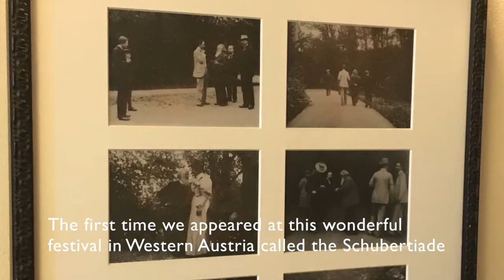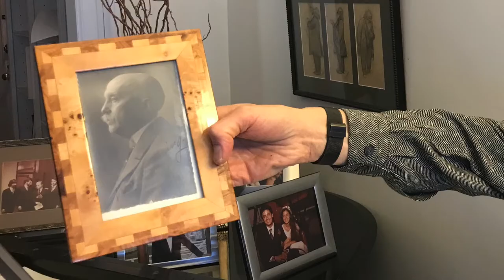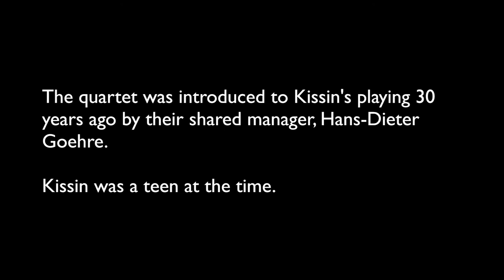Interview with Eugene Drucker of the Emerson String Quartet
During its more than four-decade history, the Emerson String Quartet has frequently teamed up with a range of notable musicians, including pianists Jeffrey Kahane, Elisabeth Leonskaja and Menahem Pressler; bassist Edgar Meyer; cellist Mstislav Rostropovich, and flutist Carol Wincenc. For its latest collaboration, the quartet will perform with perhaps its highest-profile partner yet, pianist Evgeny Kissin.

“I don’t know how we compare to other string quartets of our age and experience,” said Welsh cellist Paul Watkins, who joined the quartet in 2013. “But it seems to me that certainly since I’ve been in the quartet, we’ve done a lot of collaboration, and I think that’s good.”